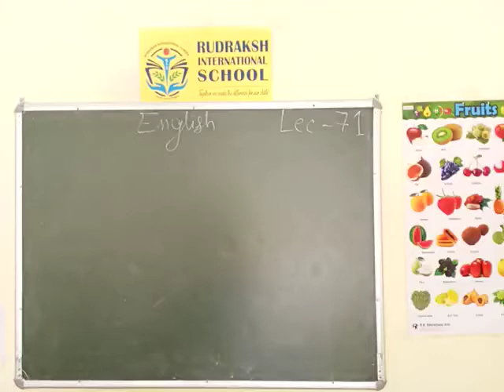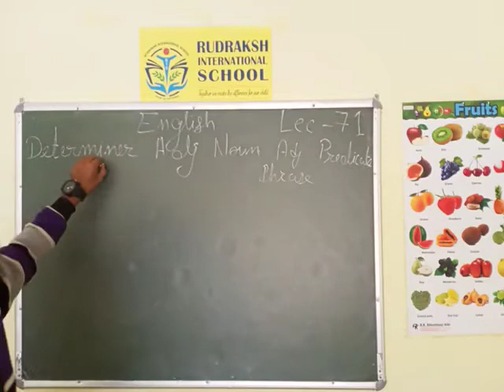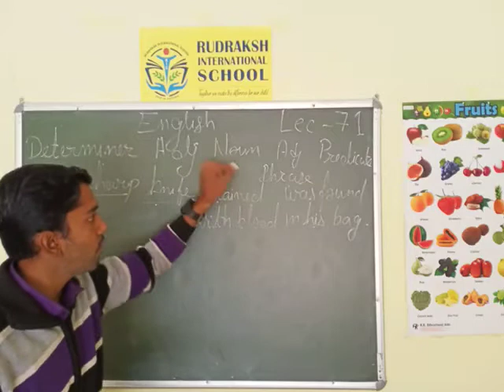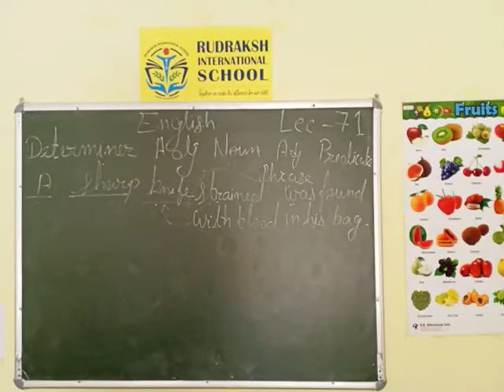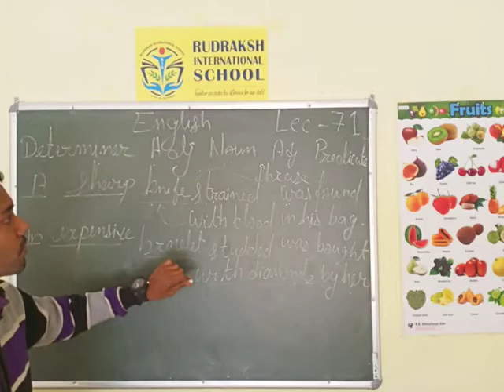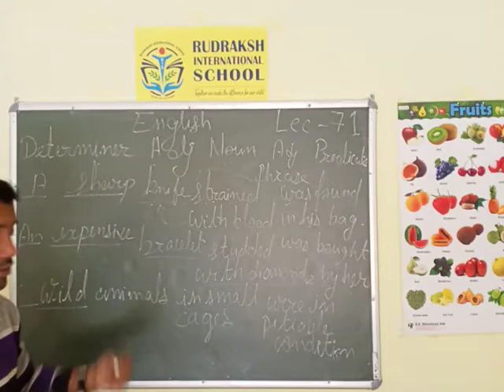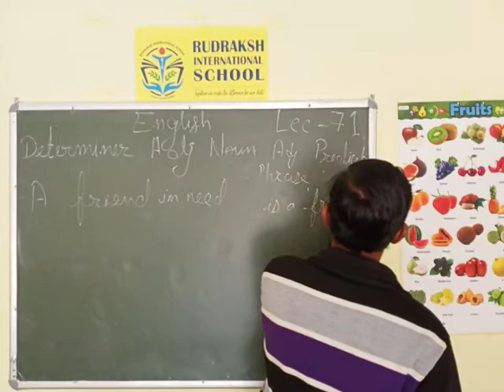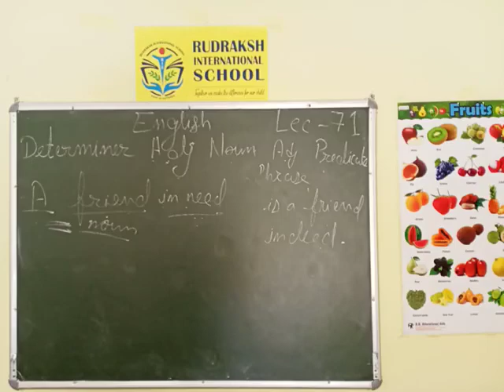ENGLISH|SUBJECT AND PREDICATE| LECTURE- 71